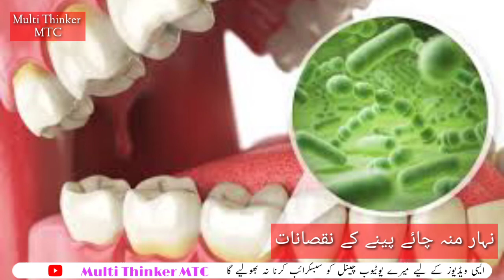Nihar Mu Chai Peenay Ke Nuqsan || Disadvantages of Tea || Drinking Tea Empty stomach || Chai pina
Nihar Mu Chai Penay Ke Nuqsan || Disadvantages of Tea || Drinking Tea Empty stomach || Chai pina
Chai Peene Ke Nuksan | Tea Benefits And Side Effects In Urdu | Bad effects of Drinking Tea

خدمت خلق عین عبادت ہے..

*گھر بیٹھے علاج*
اپ کی خدمت میں فری ویڈیوذ
*خود بھی دیکھیں اور دوسروں کی خدمت کے لیے آگے شیئر بھی کریں*
شکریہ...
Share it to All contacts and WhatsApp Groups
1.روٹی میں یہ ایک چیز ملائیں اور وزں کم کریں..
2.بالوں کا گرنا کیسے روکیں *گھر بیٹھے علاج*
ویڈیو لنک👇🏽

3.نمک کا زیادہ استعمال کرنے سے یہ بیماریاں پیدا ہوتی ہیں...
4.مرنے سے پہلے یہ علامات ظاہر ہوتی ہیں.. *لازمی جانیے,*

5.نہار منہ چائے پینے سے کیا ہو سکتا ہے.
6. *دودھ میں پانی کیسے چیک کرتے ہیں*/
9. *خبردار* ! کپڑے دھونے کے بعد ہر گز یہ کام نہ کریں
10.گرمی اور موٹاپے کا حل
11.کرونا سے کیسے بچا جائے, *قوت مدافعت کیسے بڑھائیں*

*نوٹ* . مزید ویڈیوز کے لیے میرے یوٹیوب چینل کو سبسکرائب کریں اور چینل کا حصہ بنیں..
*اپنا اور اپنے پیاروں کا خیال رکھیں* اللہ حافظ